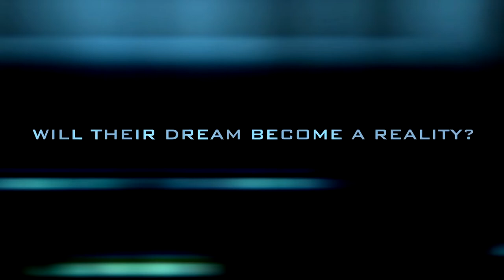Chinese Frienemies 2 Trailer - Chinese 3H